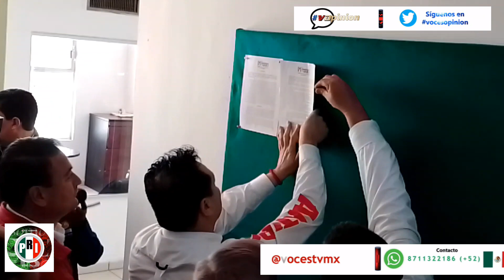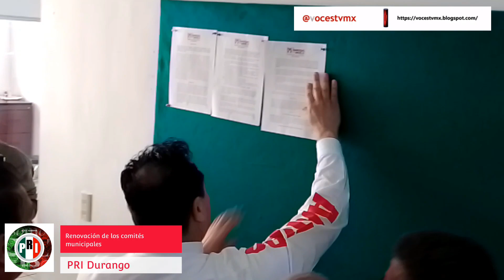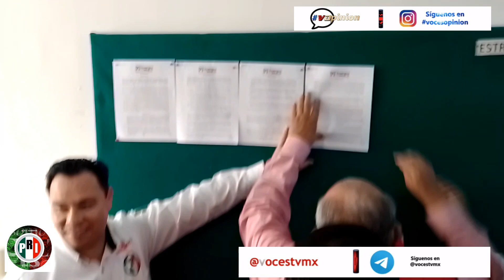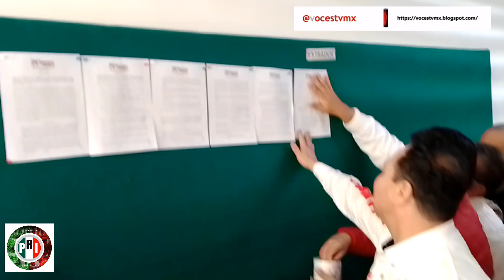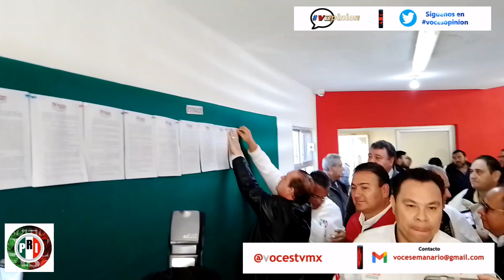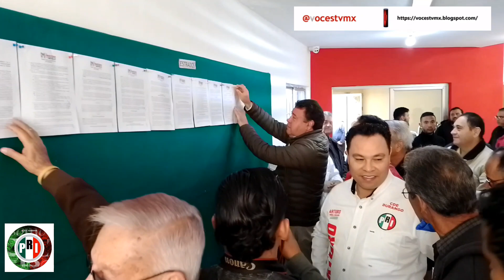Renovación de dirigencias y organismos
Rueda de prensa para información sobre la próxima Renovación de los comités municipales en el estado de Durango, por parte de la dirigencia estatal @pridurango1852 @PRINacional @partidorevolucionarioinsti4883 así lo informo el presidente del CDE PRI Durango Arturo Yañez Cuéllar

Además, realizó comentarios sobre el respaldo a las acciones que emprenderá el gobernador @EstebanVillegas1 @GobDgoOficial sobre las auditorías y revisión a la administración de @joserosasaispurotorres1177

Y crítico las posturas y manejo político de @lopezobrador @gobiernodemexico